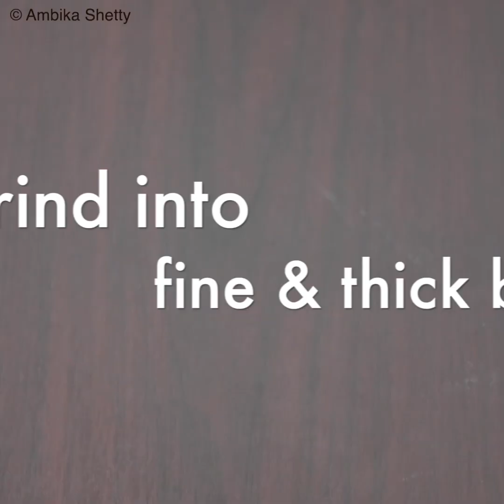Super Crispy Chakli - 2 ways !! Traditional chakli recipe | instant chakli recipe | urad dal chakli